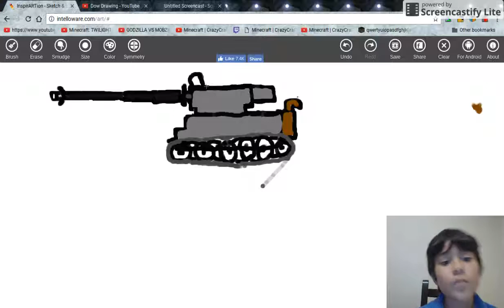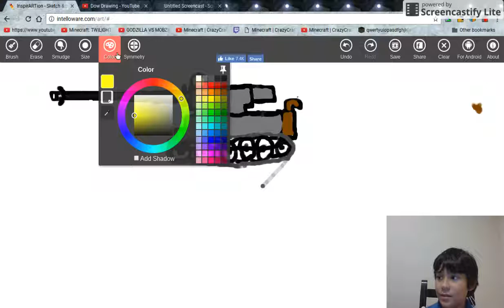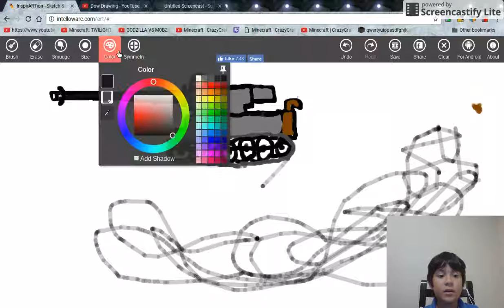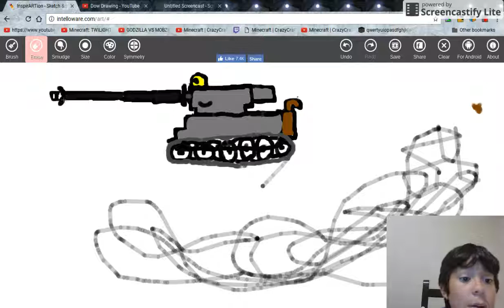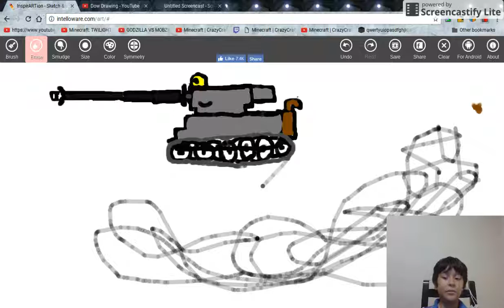Tiger laptop painting part 2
Heinz would be amazed